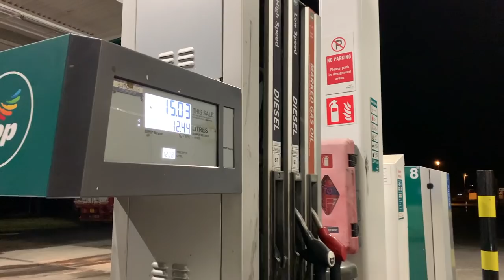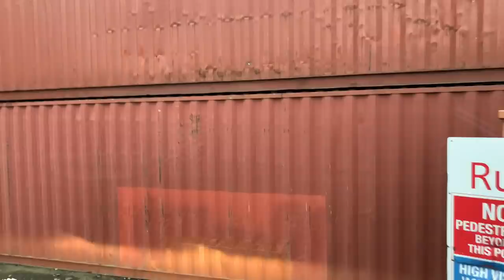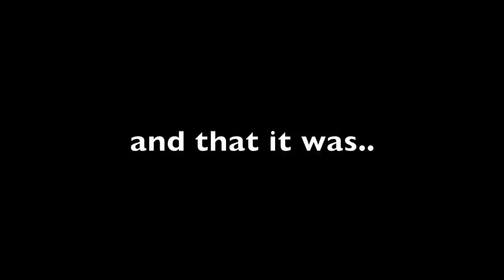Problems in the port! - Trucking in Ireland 🇮🇪